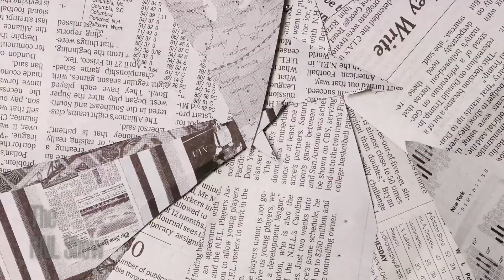Biden Sends Cluster Bombs to Ukraine: An Imperialist WAR CRIME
Atlas reports on Biden sending cluster bombs to Ukraine— an imperialist war crime